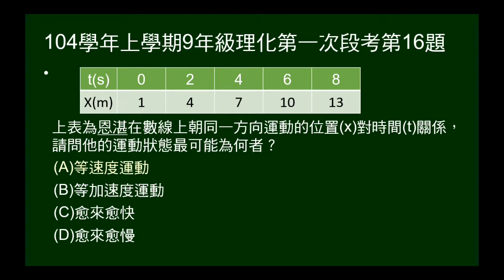104學年上9年級理化一段第16題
給位置與時間關係表格，運動狀態最可能為何者？